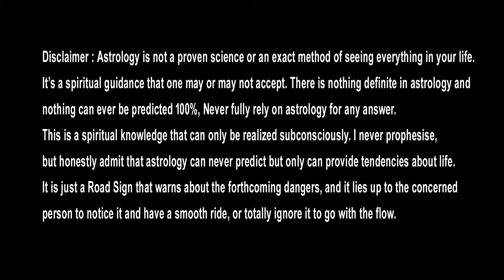ధనస్సు రాశి జనవరి 15-31 ఫలితాలు || Dhanussu Rasi Phalithalu January 2024 || Sagittarius Horoscope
Watch► ధనస్సు రాశి జనవరి 15-31 ఫలితాలు || Dhanussu Rasi Phalithalu January 2024 || Sagittarius Horoscope

ధనస్సు రాశి జనవరి 15-31 ఫలితాలు
ఈ మార్గాలు మీకు ఉంటాయి..
వ్యాపారం, ఉద్యోగం, వివాహం, ఆరోగ్యం, వృత్తి, విద్య,

Dhanussu Rasi Phalithalu January 2024 Briefly explains important topics like career, job, business, politics, cinema, artists, agriculture, stock market, financial matters, family, marriage, love, education, higher education, foreign travel, health... Watch this video till the end..

similar searches :-
Dhanussu Rasi Phalithalu January 2024,
Sagittarius Horoscope,
Dhanussu Rashi,
dhanussu rasi phalalu,
dhanussu rasi phalithalu,
dhanussu rasi,
dhanussu rasi phalalu,
sagittarius horoscope,
moola nakshatra,
poorvaashada,
uttaraashada,
mvsnsharma,
telugu rasi phalalu,
dhanu rasi today,
dhanu rasi tomorrow,